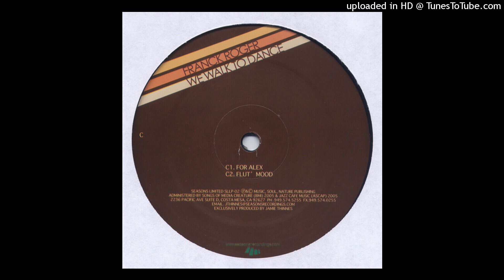Franck Roger - For Alex